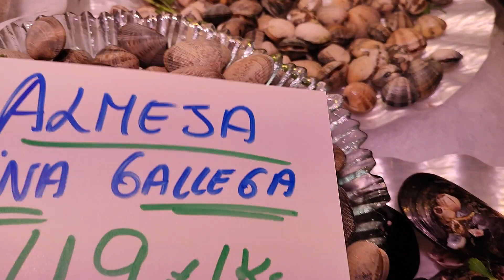6 de septiembre de 2023